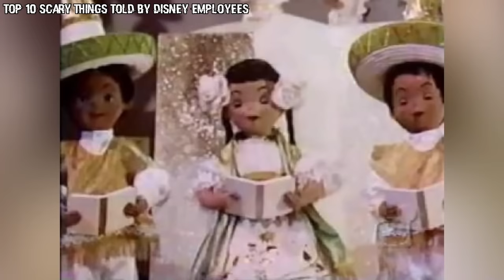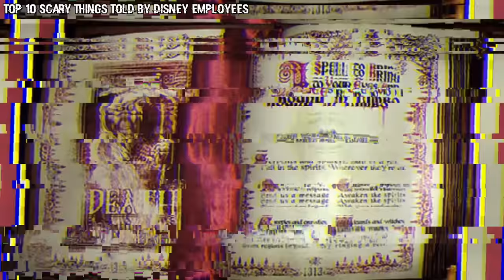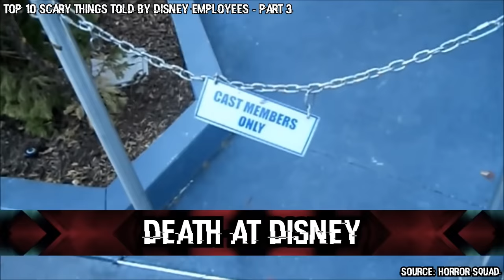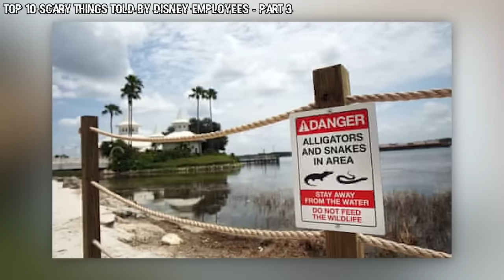Top 10 Scary Things Told By Disney Employees | Marathon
There's never a dull day at Disney. For better or worse, you're signing up for endless excitement the second you accept the job as a cast member.  People will go to terrifying lengths to bring happiness to themselves or their loved ones, and Disney employees know this all too well. But what are some of the scariest things that these employees have witnessed?  Let's get into today's list of the Top 10 Scary Things Told By Disney Employees | Marathon